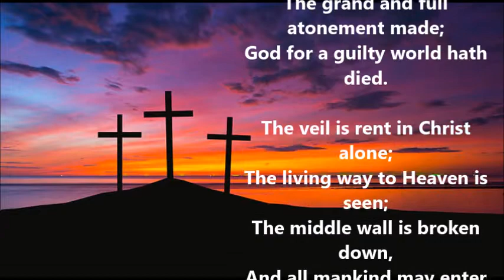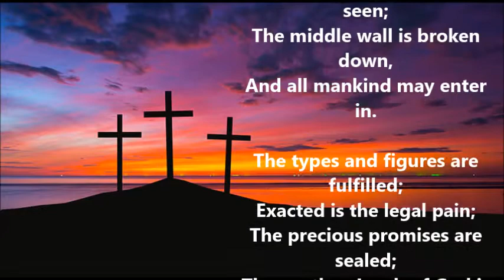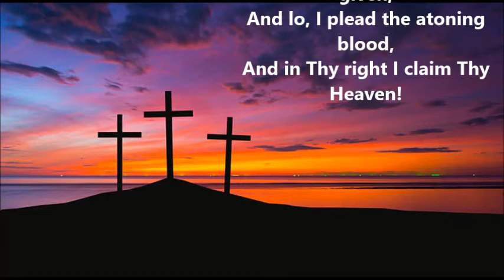’Tis finished! The Messiah dies